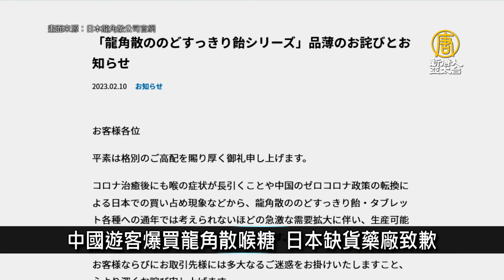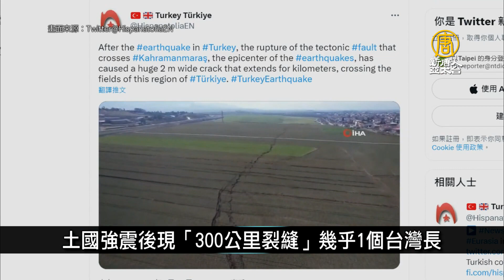日本龍角散被中國遊客掃光 引發喉糖缺貨危機｜寰宇掃描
🔸北韓核試場汙地下水 輻射物影響數百萬人
🔸中國遊客爆買龍角散喉糖 日本缺貨藥廠致歉
🔸英美法等30國呼籲 禁雙俄運動員參與巴黎奧運